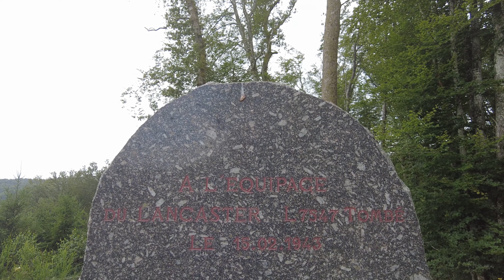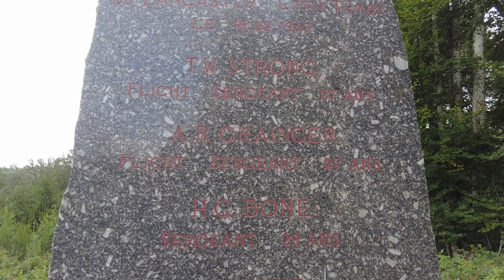20210817_Saint-Agnan_11900m_200mn_293m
Jolie balade entre Saint-Agnan et Saint-Brisson en longeant la vallée du Cousin. Attention, passage difficile, plus de chemin, entre la Stèle et Champs
Martin. Retour un peu monotone entre La Petite Borne et la Métairie Rouge.